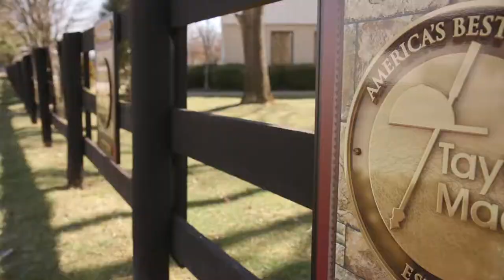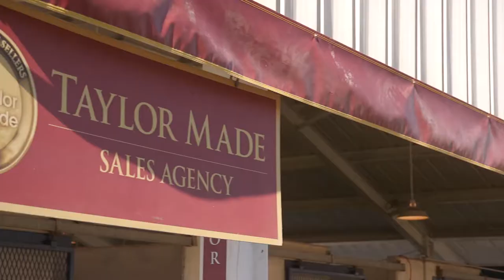Fasig-Tipton Kentucky Winter Mixed Sale Preview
Evan Hammonds previews the 2016 Fasig-Tipton Kentucky Winter Mixed Sale, includes comments from Fasig-Tipton President Boyd Browning, and Mark Taylor of Taylor Made Sales Agency.